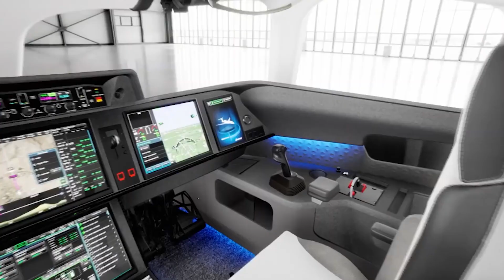Dassault Aviation | Falcon 10X - the latest X-WIDE aircraft.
The Falcon 10X is the latest in Falcon family - the aircraft with the widest cabin and one of the longest range in its class entering in service by 2025. High-speed wings from carbon fibre composite, the latest version of Rolls-Royce’s Pearl 10X engines and next-generation flight control systems – all this will make the aircraft the first one from ultra long ranges for transoceanic journey